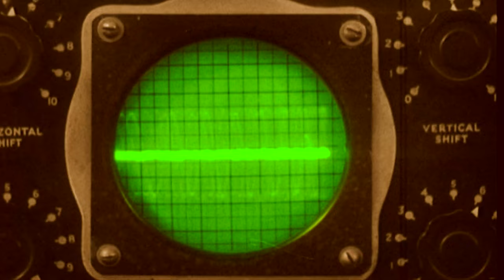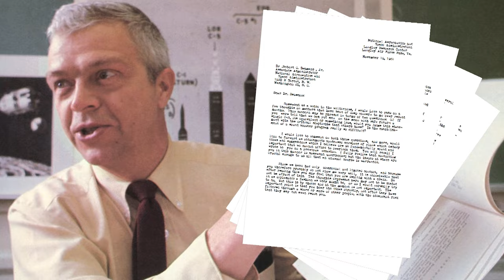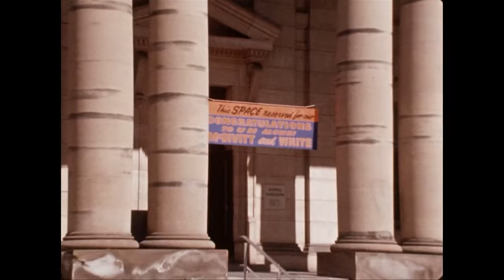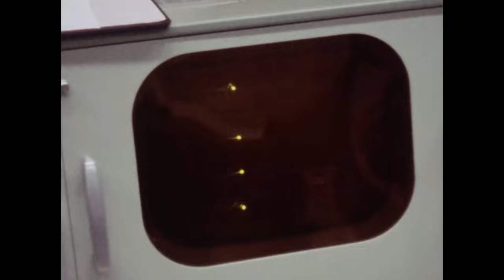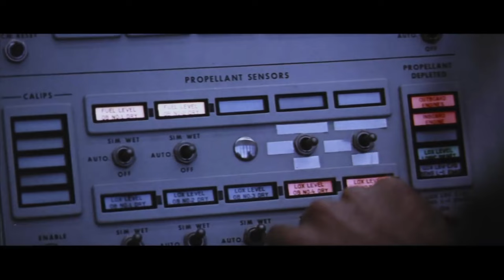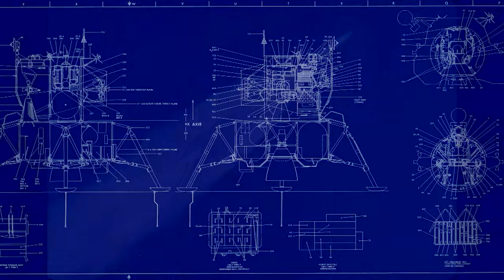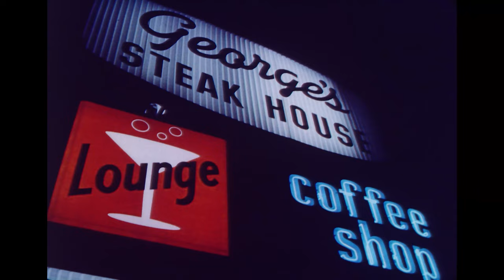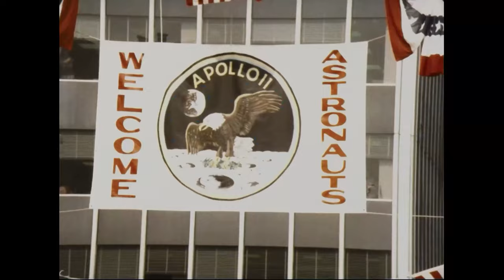Unveiling the Pioneer: The Apollo Space Voyage | To The Moon |Apollo Mission Documentaries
Between the years of 1968 and 1972, NASA sent 24 men to the moon. But how did this all start? This documentary explores the Apollo Mission, from the beginning of it all to the mission's success.

The Mission Of Reaching The Moon Started Here | To The Moon